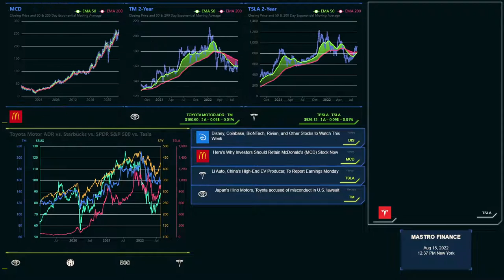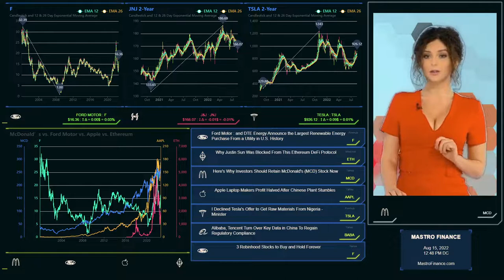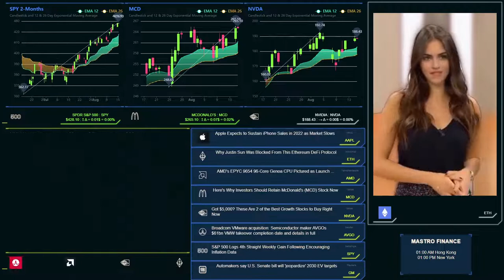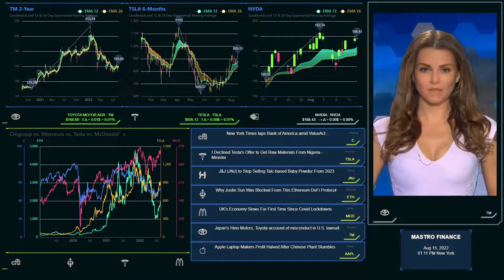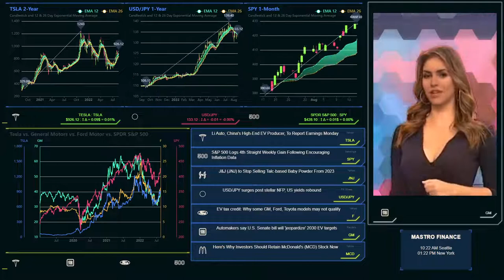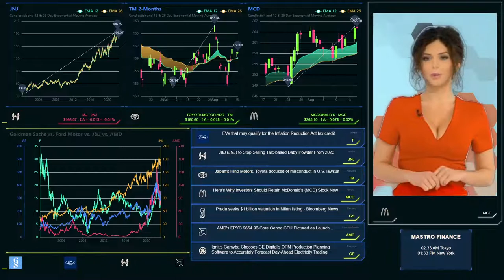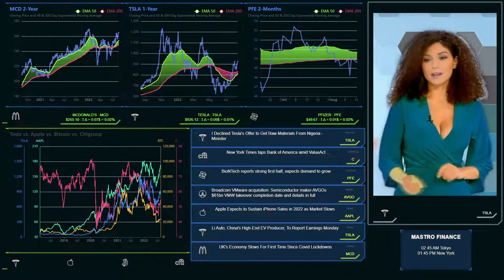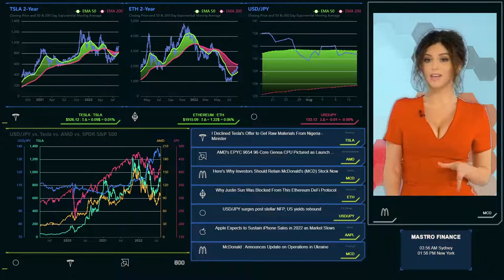Stock, Crypto, ETF, FX, and Bond Market News and Price Analysis: Live Stream August 15, 2022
Activist investor Dan Loeb of Third Point investment acquired a stake in Walt Disney (DIS). Loeb demanded a spinoff of the ESPN sports network and appointment of new board members. Loeb said his investment firm had taken a “significant stake” in the Disney in recent weeks.  Disney's parks division was the only major operation not targeted by Loeb.

Canada’s Turquoise Hill Resources (TSX, NYSE: TRQ) rejected a $2.7 billion buyout offer from majority shareholder Rio Tinto (ASX: RIO). The bid was to buy the 49% stake Rio Tinto doesn’t already own in Turquoise Hill. The bid is part of Rio Tinto’s push into global green energy transition commodities such as copper and nickel.

Mastro Finance is the first news network based solely on artificial intelligence; focused on trending news and price analysis for the Stock, Crypto, ETF, FX, and Bond markets.